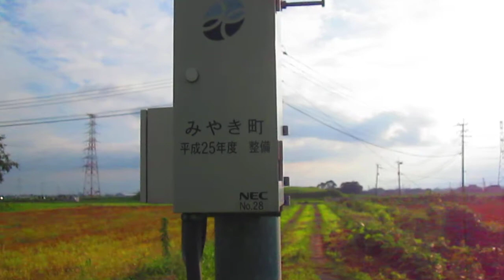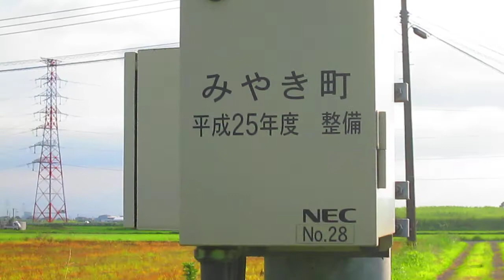防災行政無線チャイム 佐賀県三養基郡みやき町『夕焼け小焼け』18時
★曲名:新音源『夕焼け小焼け』
★スピーカー: TOA
★制御BOX: NEC
★子局: No.28
★設置年:平成25年(2013年)
★鳴動時刻: 18:00,08
★撮影日:2019年7月14日(日)
★撮影場所:寒水川沿い(三養基郡みやき町中津隈)
                      Miyaki-gun,Miyaki-town,Nakatsukuma
★時報(1日2回)
12:00『春の小川』【3月～5月】
           『我は海の子』【6月～8月】
           『もみじ』【9月～11月】
           『たきび』【12月～2月】
18:00『夕焼け小焼け』【4月～9月】
           『野ばら』【10月～3月】